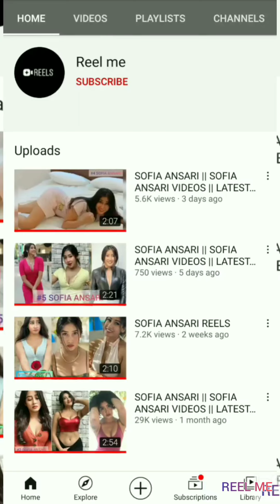sofia ansaria ansari hot reels newsfaansari XXXsoiaansari biographysofa ansari hot tik tok guilty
sofia ansari
sofia ansari hot reels new
sofia ansari XXX
sofia ansari biography
sofia ansari hot tik tok guilty